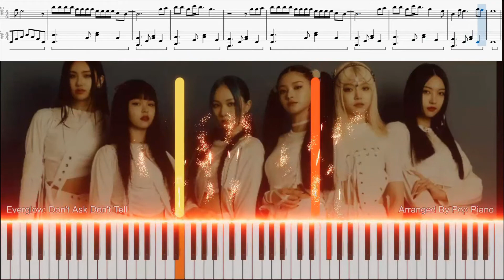[FREE SHEET] Everglow (에버글로우) Don't Ask Don't Tell PIANO TUTORIAL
Hi everyone, I hope you enjoy the piano tutorial for Don't Ask Don't Tell by Everglow!
안녕하세요 여러분, Everglow의 Don't Ask Don't Tell 피아노 튜토리얼을 즐기시기 바랍니다!

and for bonus content (beginner and advanced versions, mp3 download, SoundCloud upload etc)

에서 가능하면 저를 지원하십시오.
보너스 콘텐츠 (초급 및 고급 버전, mp3 다운로드, 사운드 클라우드 업로드 등)

y para contenido adicional (versiones para principiantes y avanzados, descarga de mp3, carga de soundcloud, etc.)
Esto es completamente voluntario.
Por favor disculpe cualquier error que usé un traductor para español

Instrumental
Cover
Piano
Official
MV
Tutorial
Collection